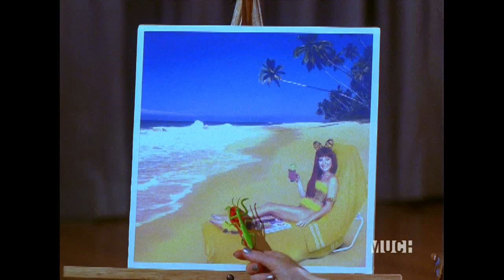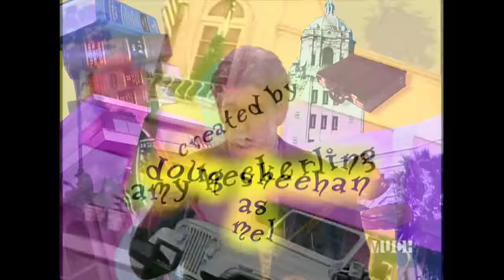Clueless 2x03 Suddenly Stupid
It's science fair time and the class nerd, Felice, amazingly comes last. Cher finds that she is acting stupid to attract boys. She decides to help Felice return to her rightful place with a makeover, which has an unexpected result.